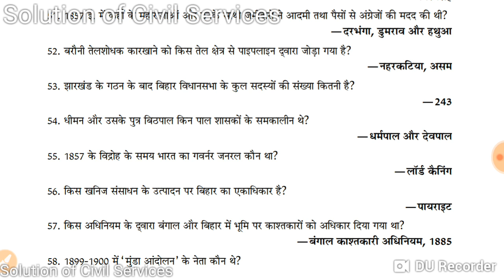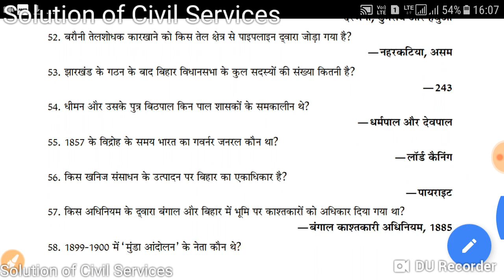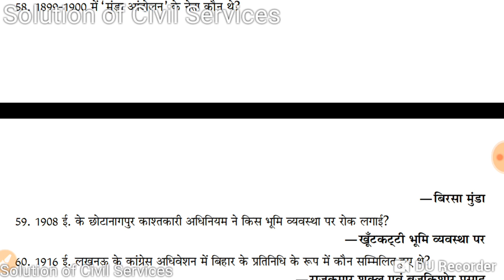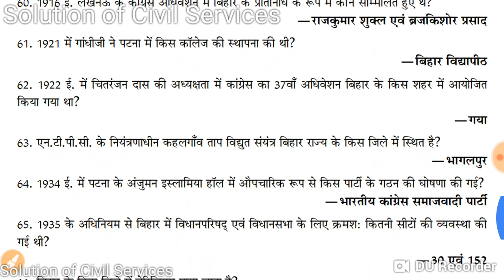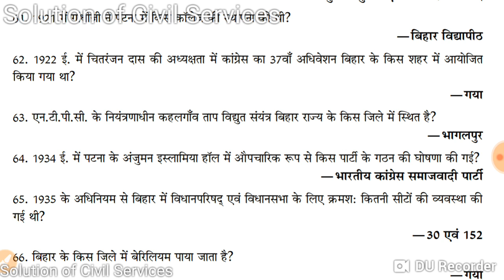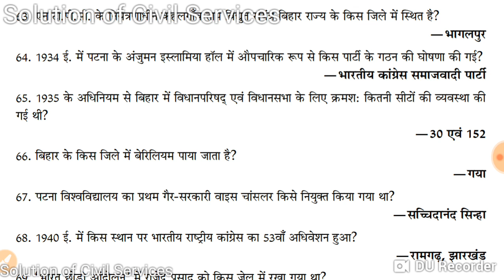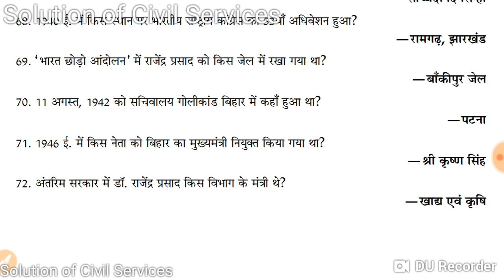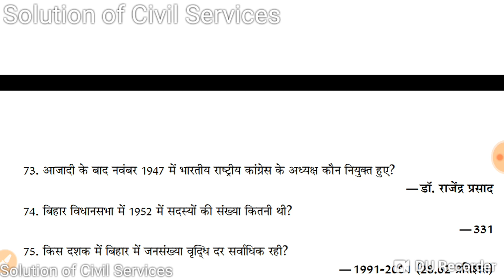65th BPSC TOP 1000 QUESTION - PART 3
Bihar GK in Hindi-BPSC Practice Set

Source-IAS M.Ranjan